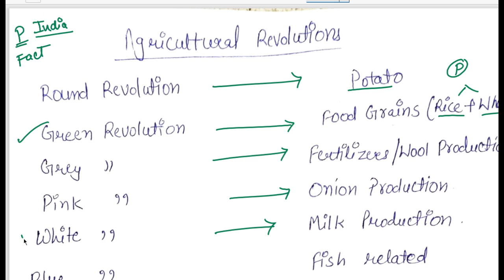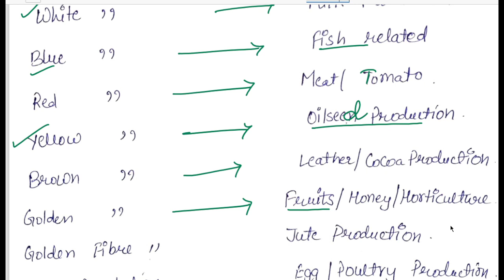Lecture 16 Agricultural Revolutions in India Geography for hpsssb exams